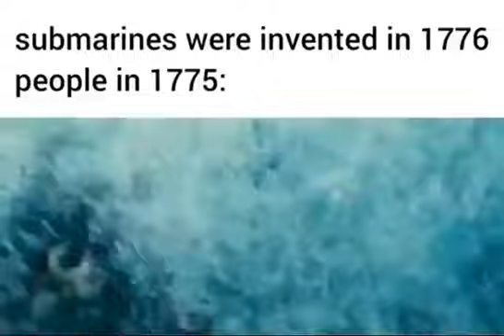submarines were invented in 1776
hooly shit